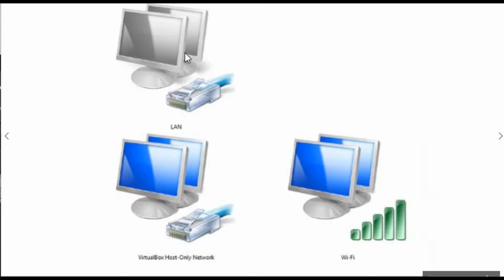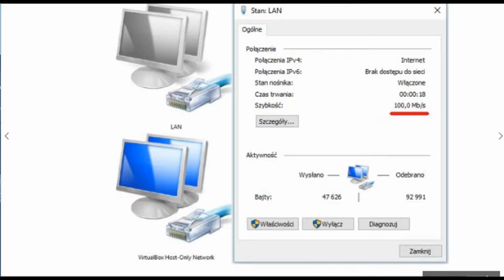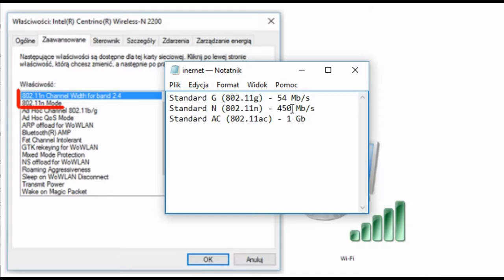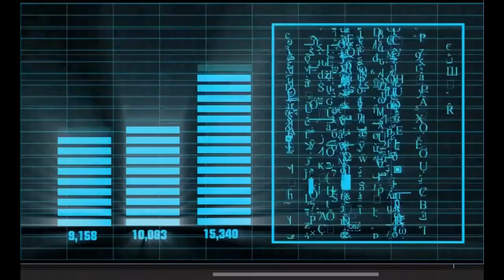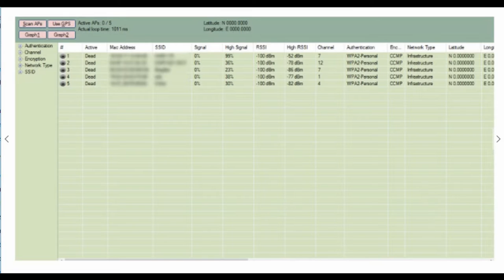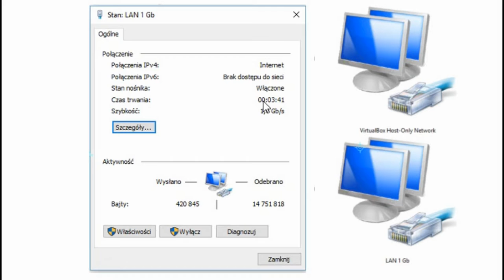Jaki internet stacjonarny do domu? Wąskie gardła sprzętowe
Obecnie możesz zamówić internet o wartościach przekraczających 200 Mb/s  Czy wiesz, czy taka prędkość jest możliwa i w Twoim domu? Poznaj wąskie gardła szybkiego internetu.